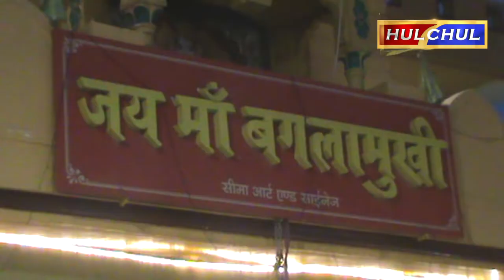Hulchul TV :माँ बंगलामुखी धाम गुलमोहर सिटी में साप्तहिक हवन का आयोजन